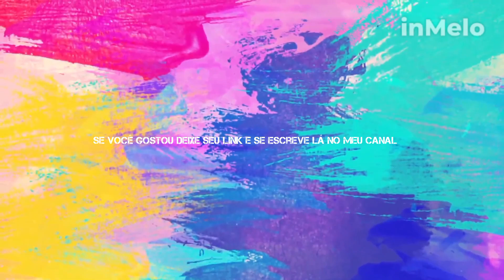mãos de brigadeiro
a receita dessa semana ou melhor quinta feira e de uma delícia que aprendi e estou passando para vocês faça aí também..

porque mãos de brigadeiro ?

eu fis um formato de chocolate ao leite
eu pus minha mão na água gelada

e dereti o chocolate e deixe um pouco esfriar
e com ela gelada joguei o chocolate como vocês viram aí..aí que delicia

e já tinha adiantado os brigadeiro
e enfeitei Eli e pus leite condensado e ficou muito gostoso não só no olhar mas no sabor também haha coloquei morango...

espero que tenham gostado dessa receita faça aí se diverta na cozinha

compartilhar aí

pessoal maravilhoso beijos

desculpe aí se o vídeo ficou muito grande...